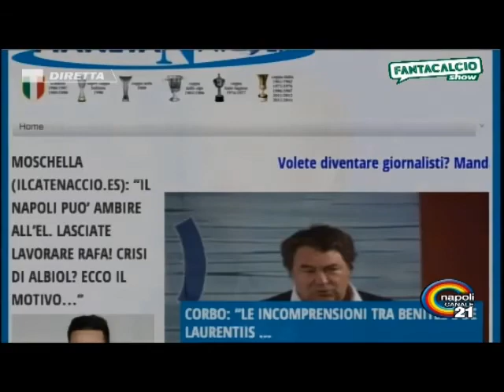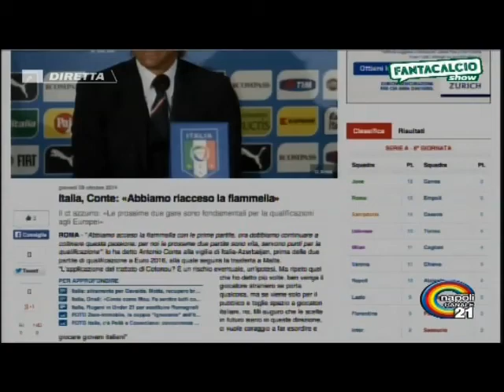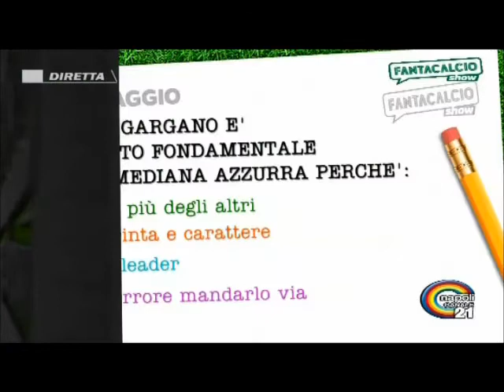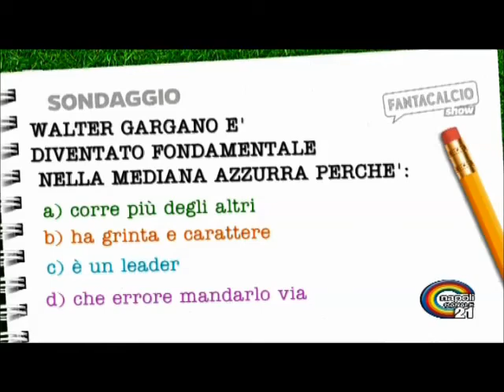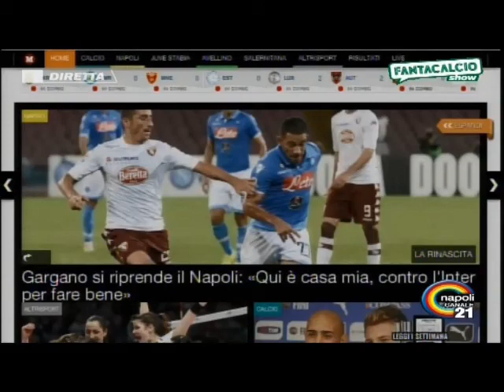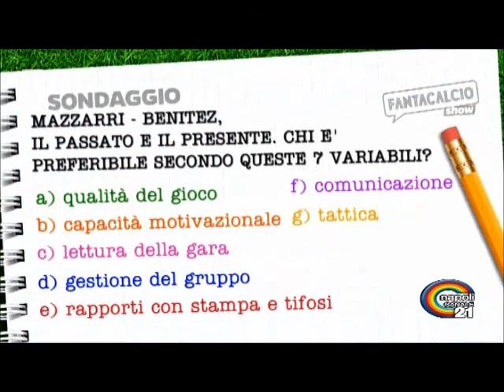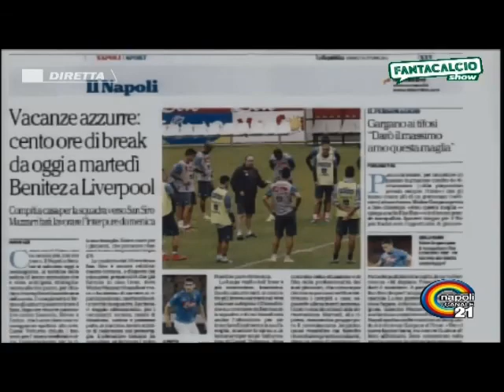Fantacalcio Show post Napoli-Torino - Canale 21 09/10/14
- "Fantacalcio Show" di Canale 21, nella settimana successiva a Napoli-Torino 2-1. A condurre Claudia Mercurio e Gianluca Gifuni.